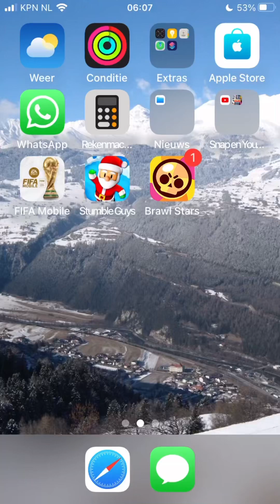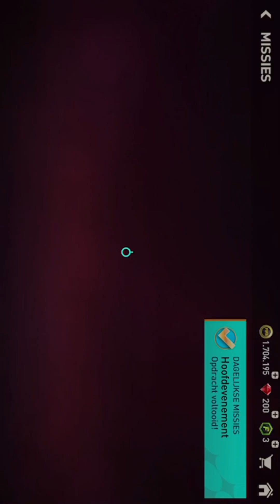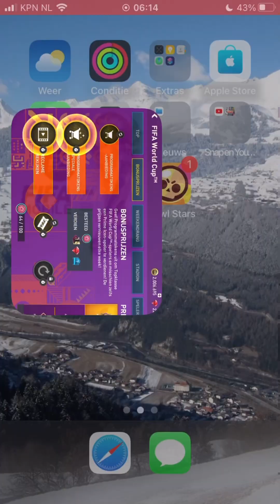Last fifa mobile vid ( from the serie )